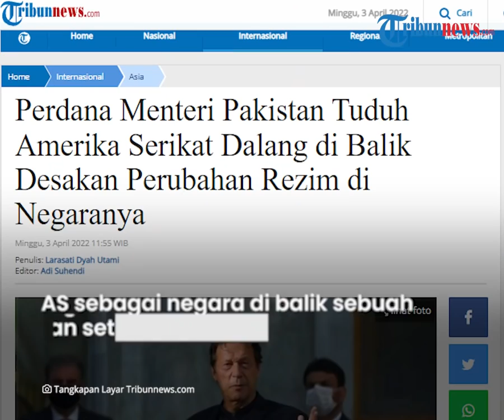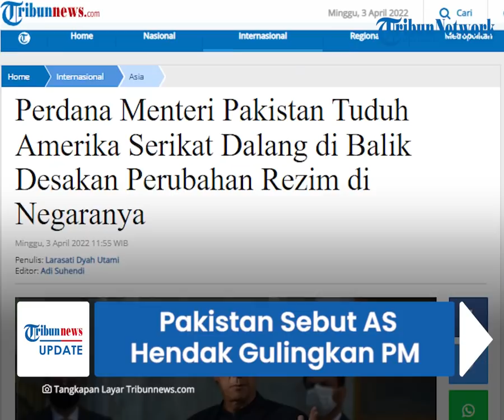Hubungan Memanas, Pakistan Sebut AS Hendak Gulingkan Perdana Menteri karena Behubungan dengan Rusia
TRIBUN-VIDEO.COM - Perdana Menteri Pakistan, Imran Khan menuduh Amerika Serikat sebagai dalang untuk menggulingkannya dari jabatannya.

Bahkan, ia kini menghadapi mosi tidak percaya dari berbagai parlemen.